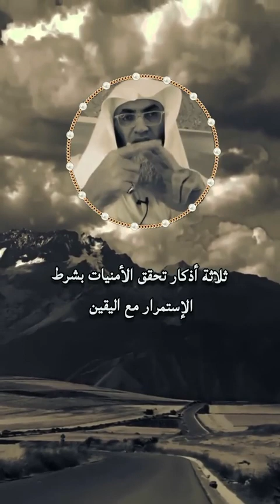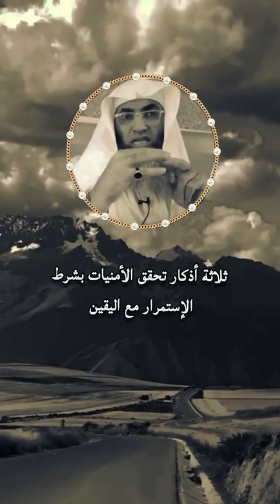ثلاثه اذكار لتحقيق الامنيات بشرط الاستمرار